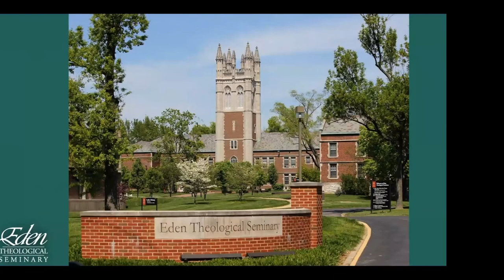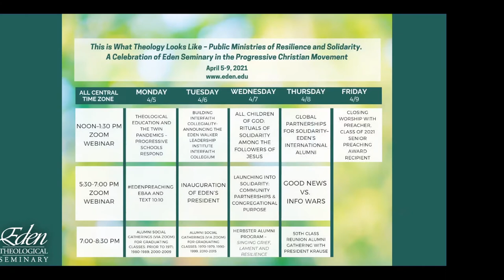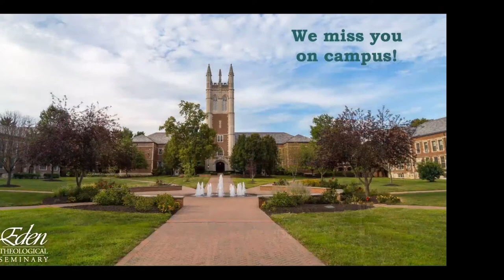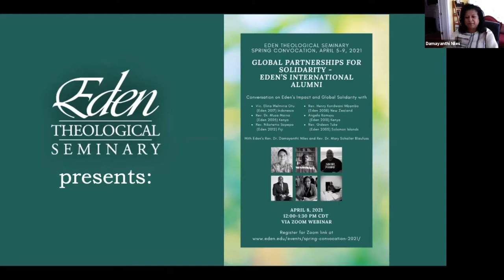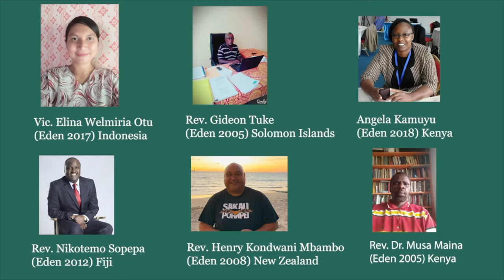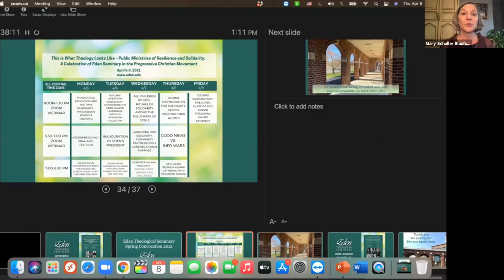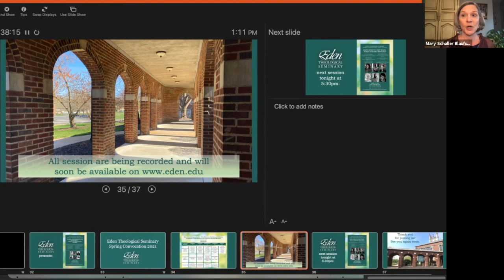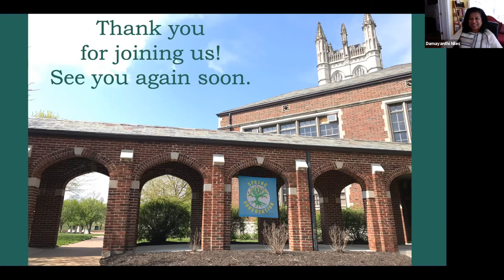Global Solidarity: Eden's International Alumni (Full Session)